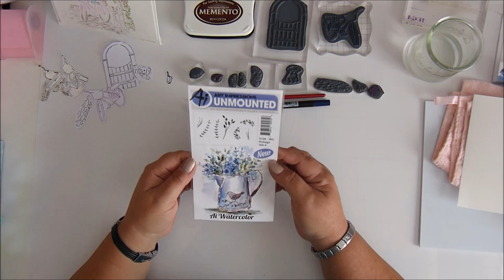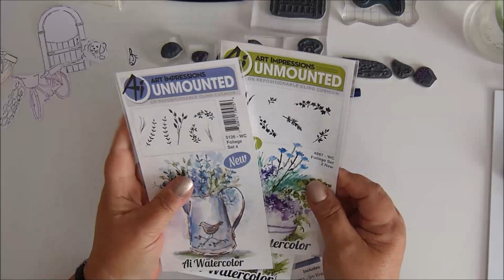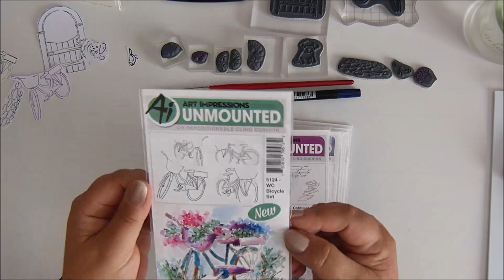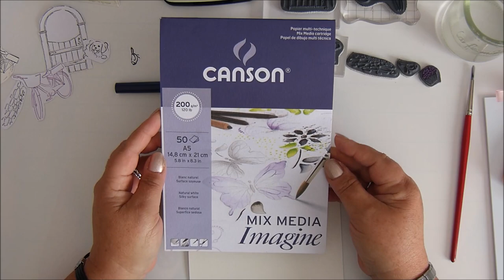[ Art impressions watercolor ] Scène 15 - Petit chien en vélo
Coucou à tous, ravie de vous retrouver pour une nouvelle vidéo "technique aquarelle". Bon visionnage, à bientôt 🍂 😉